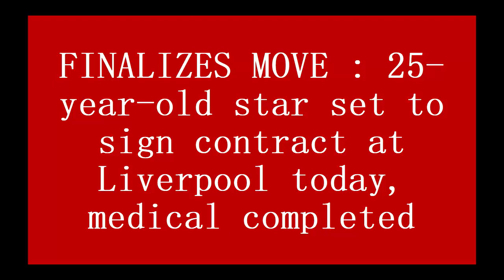FINALIZES MOVE : 25 year old star set to sign contract at Liverpool today, medical completed